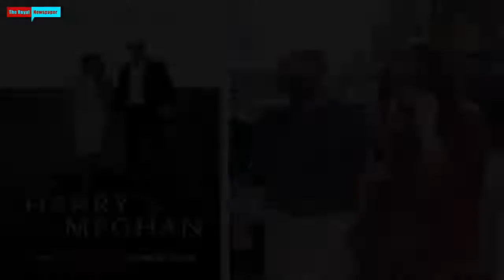'Harry & Meghan' trailer criticized for using unrelated stock footage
Prince Harry and Meghan Markle have been criticized online for the inclusion of picture agency stock footage from celebrity paparazzi encounters in the trailer for their upcoming Netflix docuseries. The couple's six part "unprecedented and in-depth documentary series," titled Harry & Meghan, will begin streaming its first three episodes on Thursday, December 8, with the final three parts streaming from December 15. In a new trailer, released on Monday, the couple are shown addressing their turb